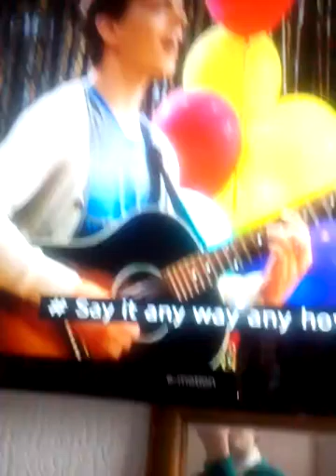Help #2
Help me
Good luck year 6s